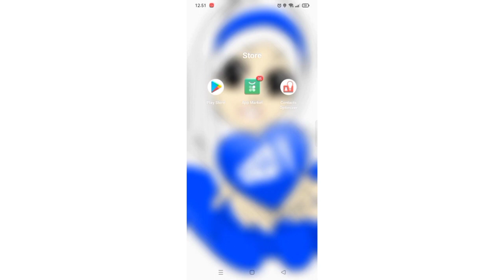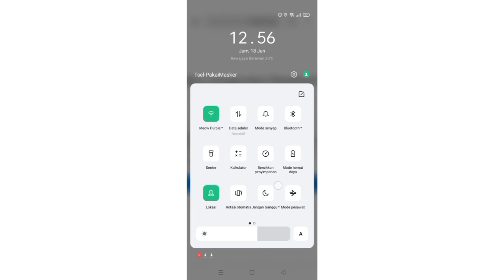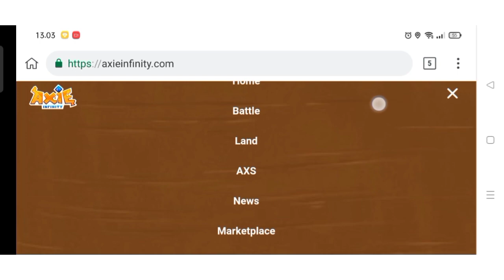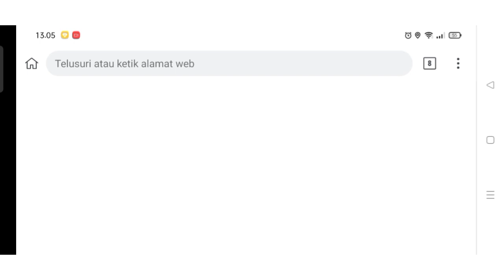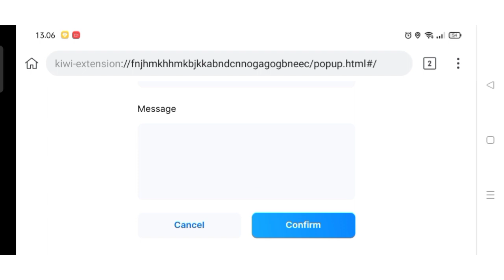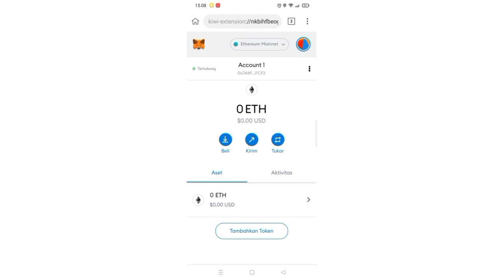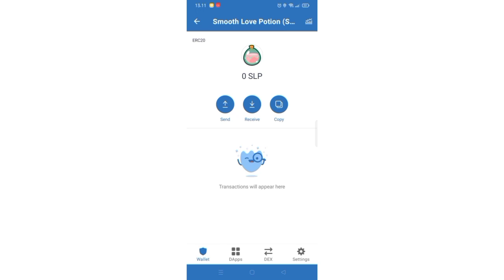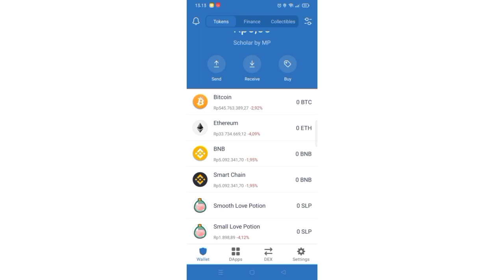Tutorial Bikin Akun Axie infinity & Scholarship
Assalamualaikum...

Vidio kali ini berisi tutorial buat Scholarship lebih dari 3 akun tanpa ribet

Vidio ini juga bisa buat kalian yg baru pertama kali buat akun dasboar di lunacia axie Infinity

Selamat menonton